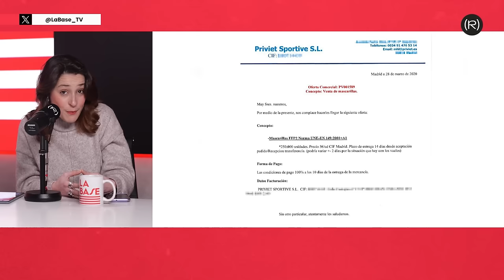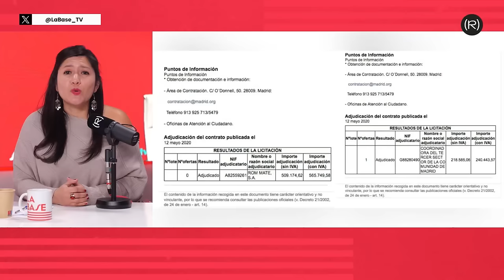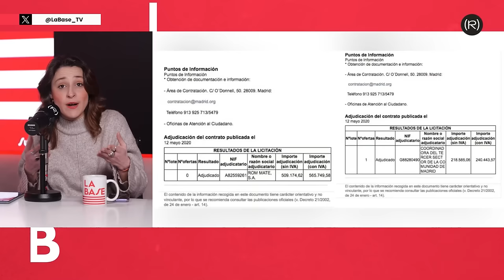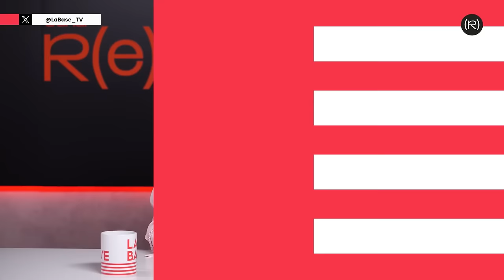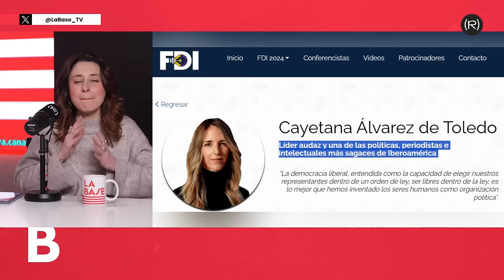La Base 4x104 | La gran familia Díaz Ayuso: el novio, Hacienda y el fraude fiscal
En el programa de hoy, 13/3/2024, Laura Arroyo, Paola Aragon, Sasi Alejandre  e Inna Afinogenova repasan los episodios de fraudes fiscales de la familia de Isabel Díaz Ayuso. También analizan la visita de Cayetana Álvarez de Toledo a Mexico. Con la participación de Carlos Sánchez Mato.